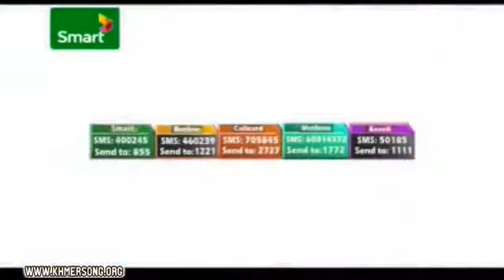Bigman VCD Vol 13 03 Songsa Jas Maneak Nis Nov Ter Trov Ka Oun ~ That